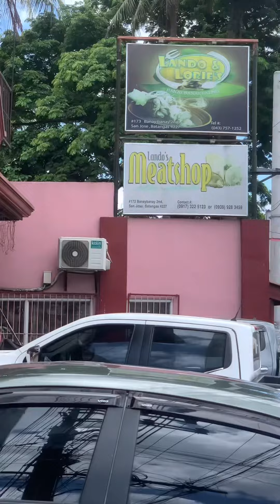Giving away free shoes - Hadji Omar Tariao vlog - Life is beautiful